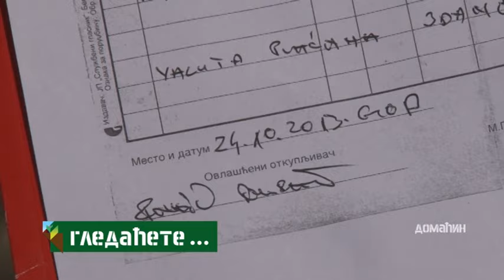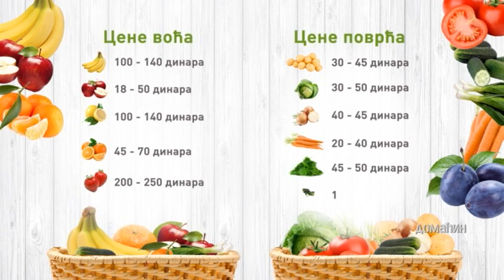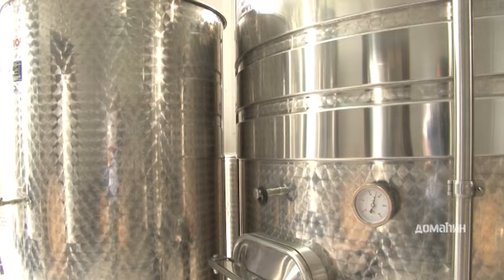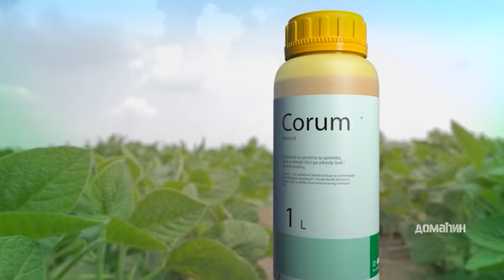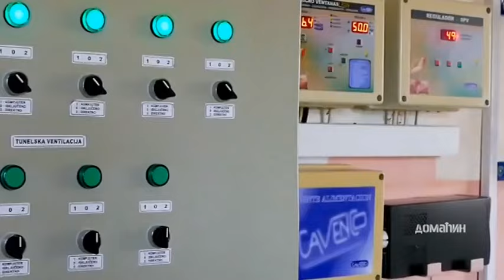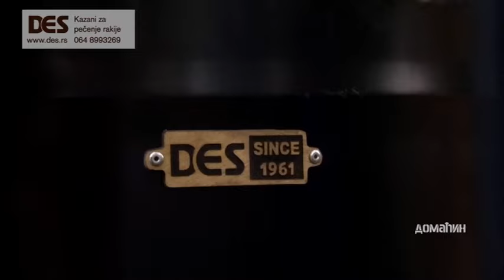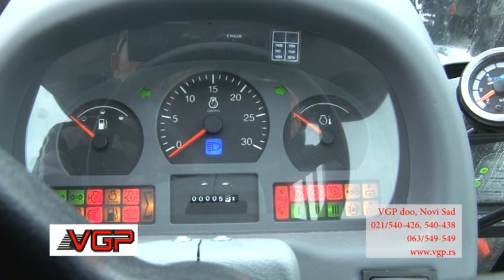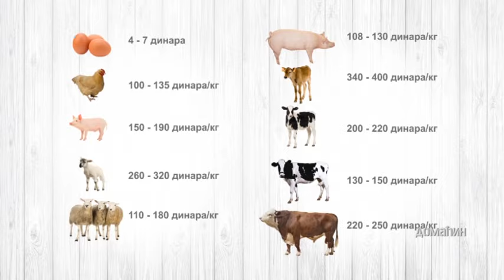Domaćin ems 470 za 30 04